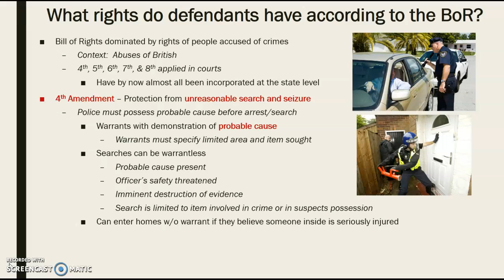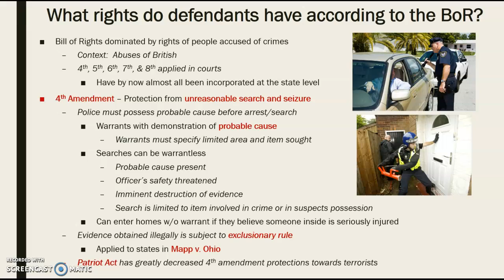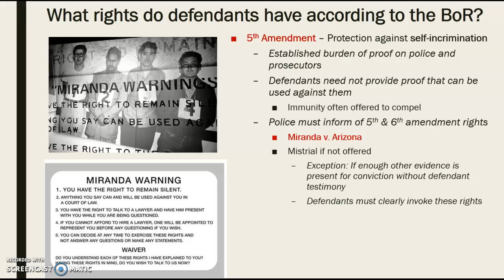Civil Rights & Civil Liberties Lecture Pt. VI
Episode six of my lecture on Unit III: Civil Rights & Civil Liberties